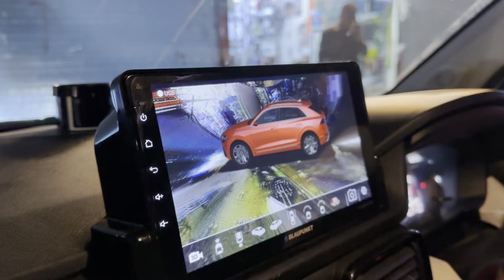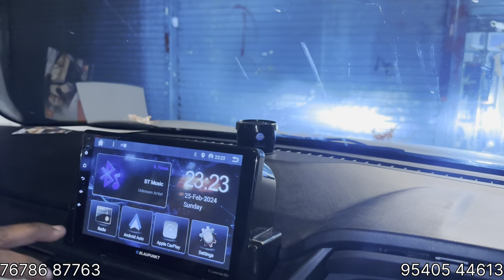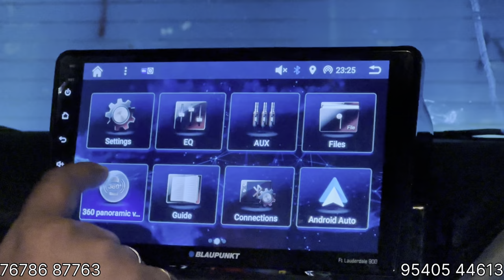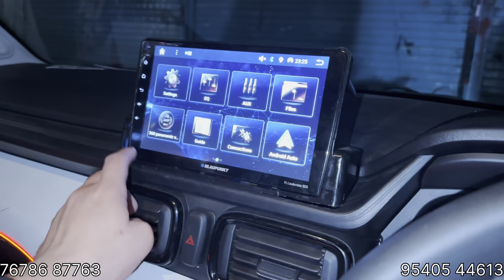2024 Tata Punch Modification Alloy Wheels🤩2024 Tata Punch Base to Top Modified With Genuine Prices✅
Please Like & Follow RISHABHCHOUDHARY VLOGs Page.